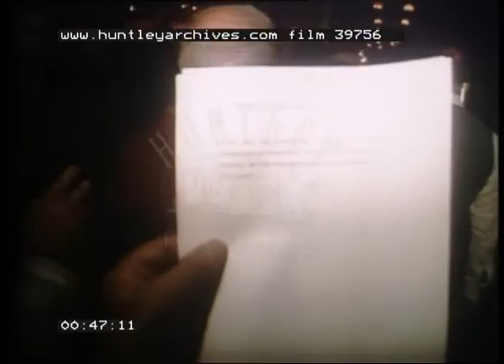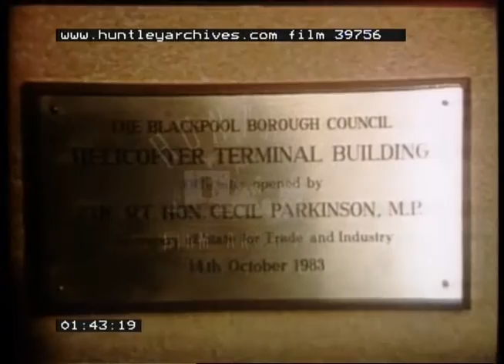Cecil Parkinson Affair, 1983 - Film 39756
Cecil Parkinson and Sara Keays affair.
Female studio reporter hands over to John Snow who is reporting on the affair. Exterior of the Imperial Hotel Blackpool, camera zooms into close up of windows. Royal Suite, Parkinson walks into the room. Hotel lobby buzzing with journalists, taking notes, reading newspapers. A piece of paper in close up - a statement issued to the press. John Selwyn Gummer makes statement to the press at the foot of hotel's stairs. The Parkinsons are rushed out a side entrance at the hotel and get into waiting Jaguar. A Wallace Arnold coach is parked in the background. At the front of the hotel, two people put flower arrangements into a car. Helicopter terminal at Blackpool Airport, press waiting outside for the unveiling that was supposed to be done by Cecil Parkinson. Dennis Thatcher steps in to role and stands up to speak at a microphone. Shot of the incorrect plaque. Outside the Imperial Hotel, John Gummer talks informally to press.
A residential street with press and police gathered. A Jaguar pulls into a driveway and police prevent press from going any further. Cecil Parkinson gets out and enters the house without giving a statement to the press. A reporter talks to a police man. Photographers stand on railings trying to get photos. Man delivers a box to Mr Parkinson's door. Reporter interviews a man with glasses (solicitor??) but there's no statement to be given. A silver car drives past waiting press and stops.
Separate clip of three young women and a dog getting out of a yellow VW Polo parked in a driveway at night, before entering a house.